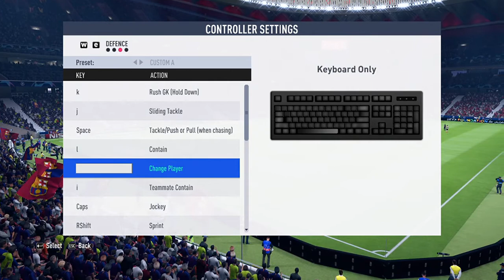FIFA 19 FCB VS MANCHESTER UNITED | 4K PC GAMEPLAY | UEFA CHAMPIONS LEAGUE FINAL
If you have any queries related to video/song used for copyright issuses , then you can happily contact to the below email addresss:-

You are free to use the comment section below to expree your love to us , we will be eagerly waiting for your feedback.

fifa 20,
fifa 2018,
fifa 20 live,
fifa 20 switch,
fifa 20 apk,
fifa 20 android download,
fifa 20 best goals,
fifa 20 best kits,
fifa 20 boots,
fifa 20 best cdm,
fifa 20 barcelona,
fifa 20 best cb,
fifa 20 best players,
fifa 20 coins,
fifa 20 controls,
fifa 20 celebration,
fifa 20 corners,
fifa 20 draft,
fifa 20 defending,
fifa 20 drag back,
fifa 20 demo ps4